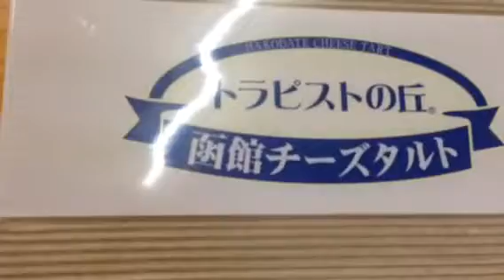全中柔道-55ひろとからのお土産に舞う八雲！(h27.8.23)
全中柔道
栃木-55代表
ひろとからのお土産に
嬉しさのあまりに舞う八雲！

(h27.8.23)